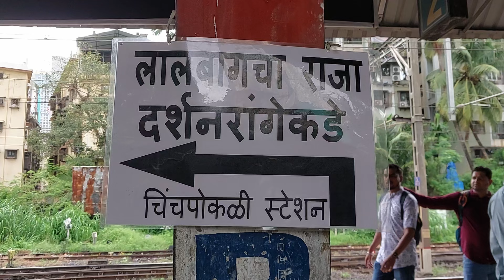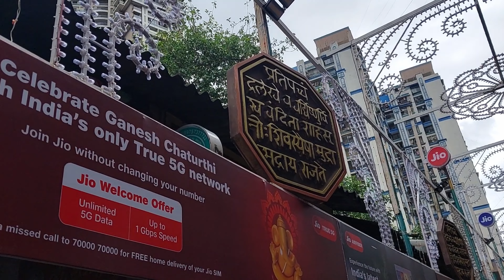Lal Baugh Cha Raja 2023 Mumbai | Mumbai Ganesh Utsav 2023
Hi my name is Deep Das , I stay in Vadodara Gujarat and I love to create videos and capture photos .